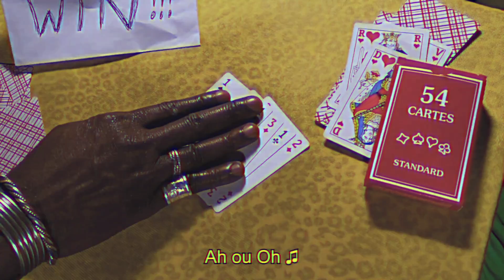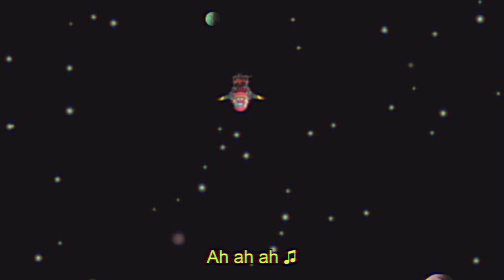Vaudou Game : Bella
Vaudou Game - "BELLA",  out on Hot Casa records and available in all formats.

Directed by Gystere & Anthony Peskine

Bella : Annabelle Lengronne
Vaudou Game : Peter Solo
The Sneaky Twins : Julien Mezence

Anthony Peskine:
Camera, lights, script, models, best boy grip, set decorator,
co-writer, evil laugh, costumes, director of photography, car, printer

Adrien Gystere Peskine:
Editing, camera, lights, models, co-writer, director of photography, evil laugh
& music, costumes, foley, stop-motion & animation, sound FX, casting

Bérengère Henin :  Planets, models, Hands Playing Cards
Lena Dioum :  Previsional budget

Additional Technicians :  Anna Rabemanantsoa, Cyrano Peskine,
Julien Mezence, Julien Lebrun, Samantha Lavital

Appearances :
James Brown, Seumboy Orchestre Poly Rythmo de Cotonou, Bérengère Hénin, Grace Jones,
Surya Bonali, Antoine Rajon, Sly & The Family Stone, Earth Wind & Fire, Fancy, Jessie Chaton,
Rae Mone & Mom; Mazzoni,  DjeuhDjoah & Lieutenant Nicholson, Khadidiatou Ndiaye,
Dama Damawuzan, Julien Lebrun, Anso Ambroisine, Aline Angelo Milla, Soraya Milla,
Aïssé Afrikanista Ndiaye, Marie Dasylva, Léonce Henri Nlend, Kuo Hung Tseng,
Alexis Peskine, Ludwig Nestor, Muriel Jadelus

«BELLA» «TELL ME» from the album Noussin by VAUDOU GAME (2021)
Hot Casa Records. Peter Solo: Lead Vocal, Guitar, percussions & BassJeremy Garcia: Keyboard & Additional Keys. Manu Garcia: Drums
Fango Diy & Peter Solo: Backing Vocals. Logo by Yann Kezs